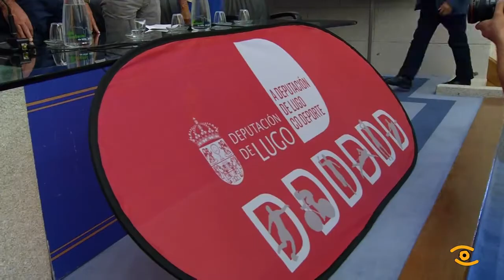Presentación das etapas de “La Vuelta” ao seu paso pola provincia de Lugo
Autoridades e afecionados ó ciclismo pedalean por Lugo como farán dentro de unha semana os 130 corredores que van a participar na Volta Ciclista a España.

Este ano a Provincia de Lugo será protagonista da Volta a España e terá ocasión de lucir algúns dos seus máis valiosos tesouros naturáis e monumentáis.

Lugo, Monforte e Viveiro son lugar de chegada ou de saída de etapa dos cliclistas.